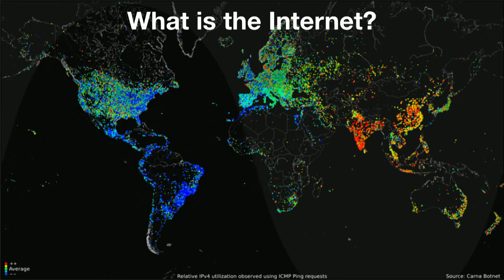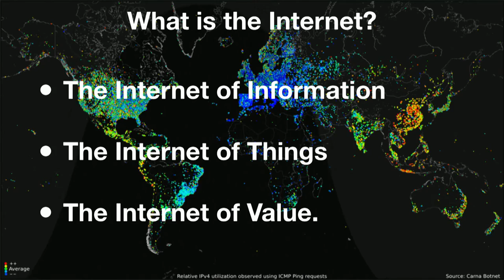Adding value to the Internet of value | Martijn Wismeijer | TEDxSittardGeleen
Bitcoin offers 2,5 billion unbanked people worldwide the possibility to join the global economy. This and more reasons to use Bitcoin, shared by Martijn Wismeijer.

Bachelor in computer science and business studies, internet architect, blockchain enthusiast and part-time biohacker. Helped an airline transition to e-tickets, secured multiple home-banking systems, protected thousands of laptops against data-theft, created a new way to store Bitcoin inside a chip implant and created new applications utilizing its underlying blockchain technology.